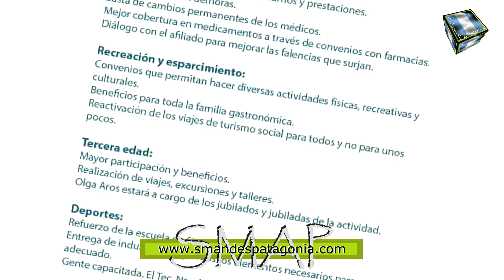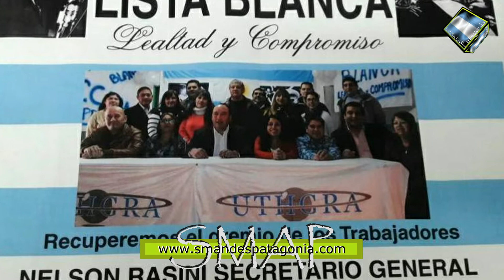La Lista Blanca de UTHGRA, quiere ser la opción en las elecciones del 7 de septiembre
SMAP – 2017
Los trabajadores de UTHGRA de nuestra ciudad, después de muchos años tendrán la oportunidad de elegir a sus representantes, el jueves 7 de septiembre de 8:00 a 18:00 horas, en la seccional de Av. San Martín 270. Hay 884 trabajadores en condiciones de votar en nuestra ciudad, de unos 6.000 en toda la seccional.
A partir del 2015, tanto San Martín de los Andes, como Junín de los Andes, pasaron a depender de Bariloche, creando buenas expectativas de mejoras salariales y laborales. Inicialmente se trabajó en lograr mejoras para los trabajadores del cerro Chapelco, llevándolos a tener mejores condiciones laborales que un trabajador de cerro Catedral.
El siguiente paso era llevar esas mejoras a todos los trabajadores de la ciudad de San Martín de los Andes, pero chocaron con la falta de voluntad de la actual conducción, por esa razón, gran parte de la Comisión Ejecutiva (12 de los 16 integrantes), formaron una nueva agrupación, la Lista Blanca “Lealtad y Compromiso”. También durante la conducción se redujo de 70 a 35 el número de delegados gremiales, de los cuales 30 se sumaron también a la Lista Blanca.
Nelson Rasini es el candidato a Secretario General por la Lista Blanca, y Sandra González la referente en nuestra ciudad, además de haber colaborado como delegada del cerro Chapelco.
Esta lista presentó ante las cámaras y la Secretaría de Trabajo, un proyecto para lograr un convenio zonal, que brindaría muchos beneficios para los trabajadores, entre los que se destacan 4 plus de temporada del 25% en el año y llevar del actual 20% a 28% la zona fría.
Actualmente Nelson Rasini, Sandra González y otros referentes de la lista, se han reunido con distintos delegados, para conocer las falencias y necesidades para tratar de resolverlas, “creemos que somos la mejor opción y los invitamos a que nos acompañen”, dijo Rasini, quien confía que a partir del 25 de octubre asumirán la conducción de UTHGRA.
Los trabajadores que estén interesados en contactarse con los referentes, pueden contactarse por el Facebook “Lista Blanca - Lealtad y Compromiso” o al celular de Sandra González 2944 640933.-